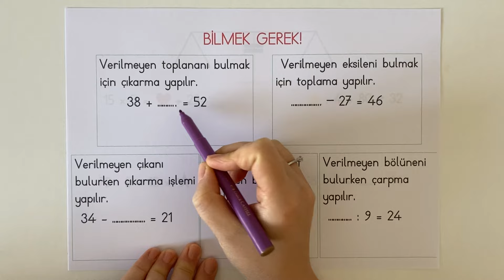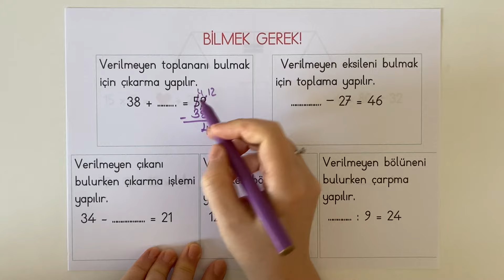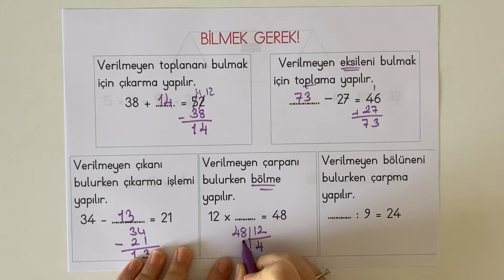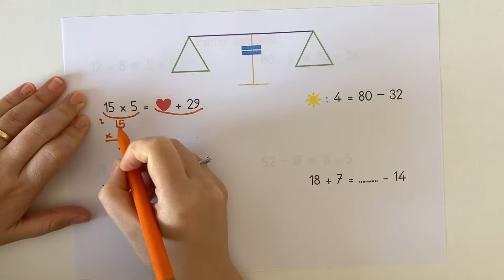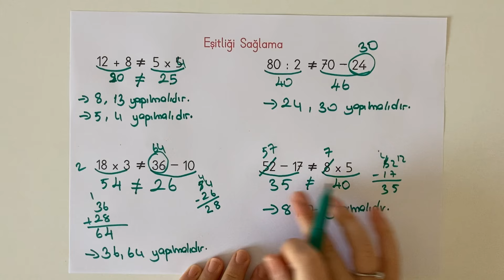4. Sınıf - Eşitlik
Herkese merhaba :) Bu videomuzda eşitlik kavramını öğreniyoruz. Eşitlik sorularını çözebilmek için toplama, çıkarma , çarpma ve bölme işlemlerinde verilmeyen terimlerin nasıl bulunacağını bilmemiz gerekir. Bu sebeple önce verilmeyen terimleri bulmayı tekrar ediyoruz. Ardından eşitlik soruları çözüp dersimizi tamamlıyoruz. Konuyu pekiştirmek için etkinlik çözmek isteyenler @Setenayogretmen instagram hesabımdan paylaşacağım çalışma kağıtlarını çözebilir :) İyi seyirler, iyi çalışmalar :)